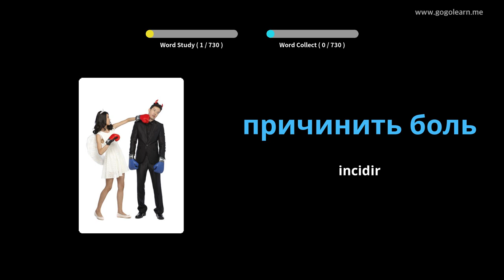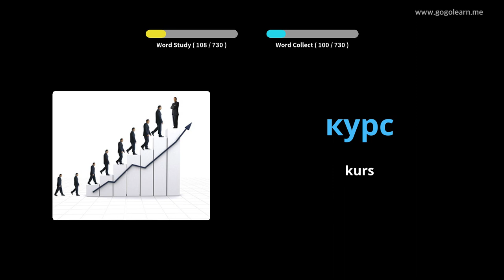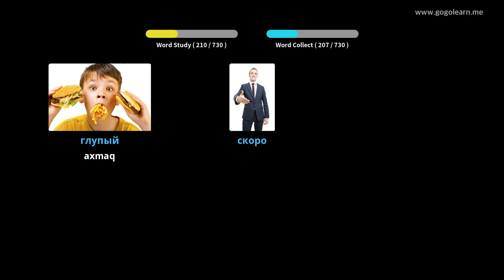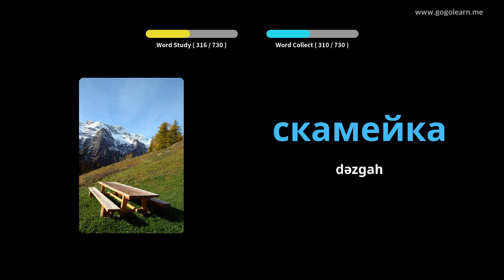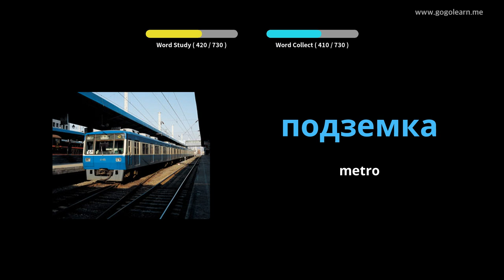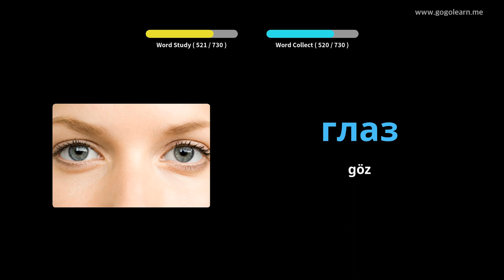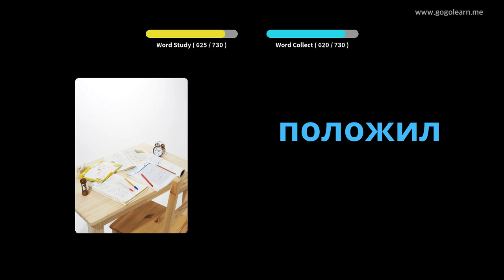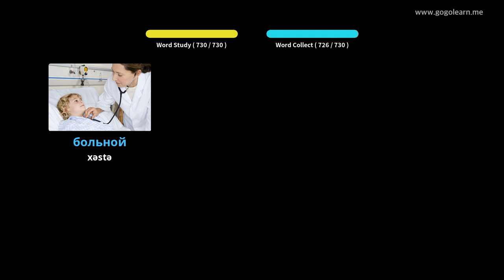Rus dili lüğəti uşaqlar | Golearn